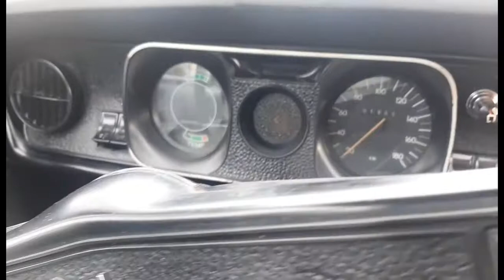Opala 74 Especial Prata Lunar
Neste vídeo mostramos todos os detalhes de um Opala  Especial 74 muito novo. Esse carro foi restaurado da forma correta. Carro liso de pintura e motor.